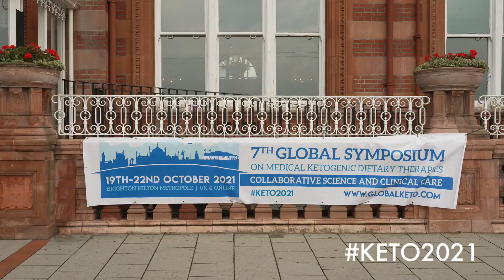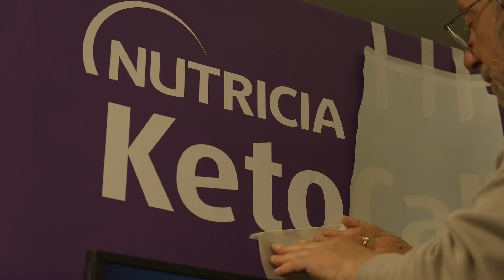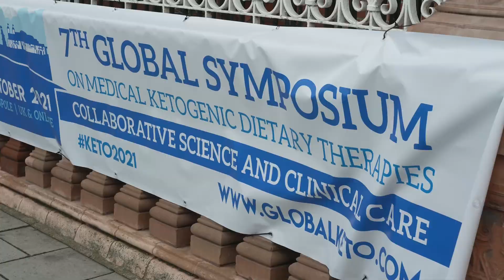7th Global Symposium on Medical Ketogenic Dietary Therapies Day 1 - Introduction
Welcome to the 7th Global Symposium on Medical Ketogenic Dietary Therapies in Brighton UK.

First day at KETO2021 with the Chair, Professor Helen Cross.